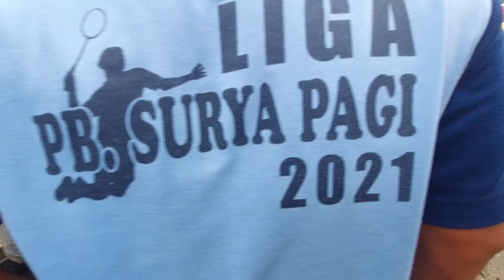Wow bapak ini jualan ikan hias denga lapak sederhana tapi banyak yang beli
di video ini saya mendokumentasikan suasana pasar di lapak sederhana pedagang ikan hias di pasar kuwarasan gombong kebumen